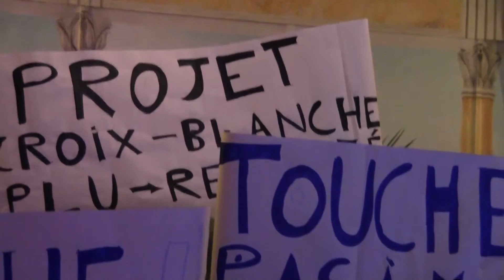Manifestation Association Croix-Blanche Conseil municipal Aulnay-sous-Bois 27 septembre 2012